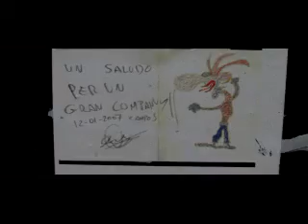120s berlin 017om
~ arte es mucho trabajo ~ pa la fiesta ~ sudando voy sudando vengo ~